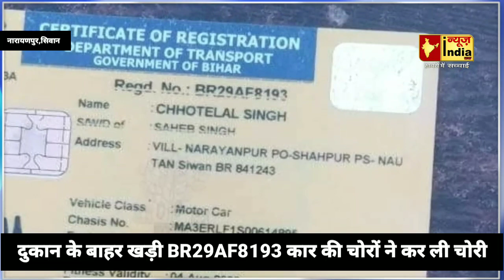सीवान में चोरों का खुलेआम तांडव,दुकान के बाहर लगी कार की चोरों ने कर ली चोरी !!NEWS INDIA TAK!!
सीवान में चोरों का खुलेआम तांडव,दुकान के बाहर लगी कार की चोरों ने कर ली चोरी

सिवान में चोरों का मनोबल बढ़ा हुआ है

चोर और अपराधी खुलेआम घटनाओं को अंजाम दे रहे है और ताज़ा मामला सिवान के नौतन थाना क्षेत्र के नारायण पुर का है जहाँ घर के बाहर खड़ी चारपहिया वाहन को चोरों ने चोरी कर ली है

घटना के सम्बन्ध में नारायण पुर निवासी छोटेलाल सिंह ने नौतन थाना प्रभारी को एक ज्ञापन देतें हुए बताया है कि शुक्रवार 4 दिसम्बर कों सेमरा में उनके गिट्टी बालू के दुकान पर उनकी BR29AF8193 नम्बर की इको वैन कार को चोरों ने चोरी कर ली

वही छोटे लाल सिंह ने पुलिस से इस मामलें की जाँच करने की मांग की